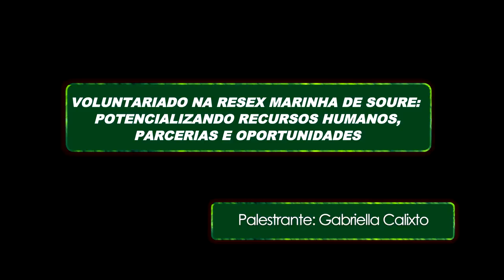Voluntariado na Resex Marinha de Soure: potencializando recursos humanos, parcerias e oportunidades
Palestra com Gabriella Calixto.

APOIO
GIZ